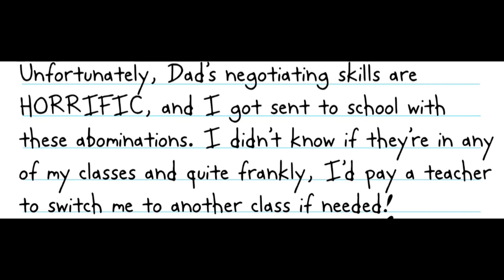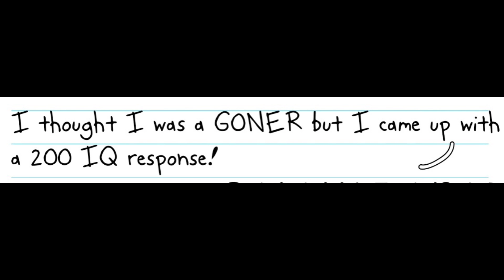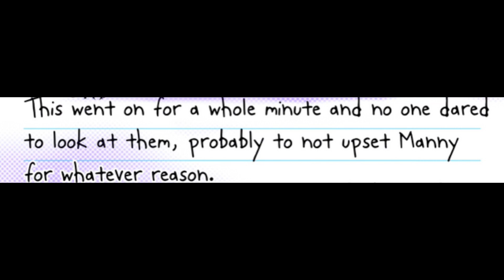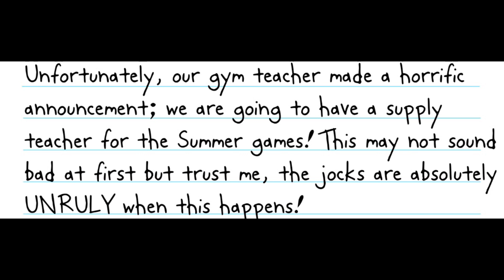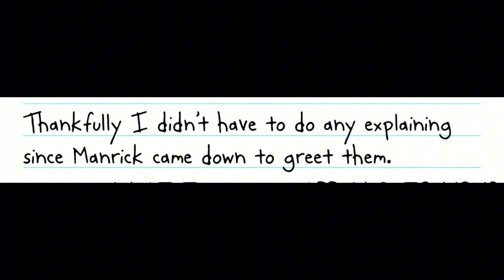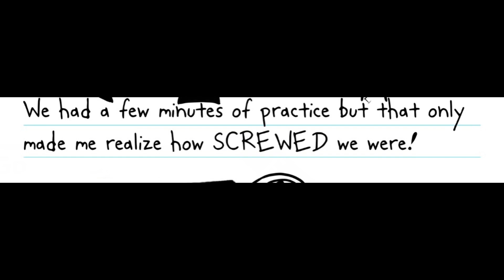Diary of a wimpy kid: Manrick Rules part 3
LLB by u/Prismatic_Guy

LLB fanfic
Doawk fanfic
Doawk llb
Doawk fan-fiction

Greg heffley
Frank heffley
Rodrick heffley
Dysfunctional perspectives
25 years later
Funny
Weird
Manny heffley
Susan heffley

Audiobook